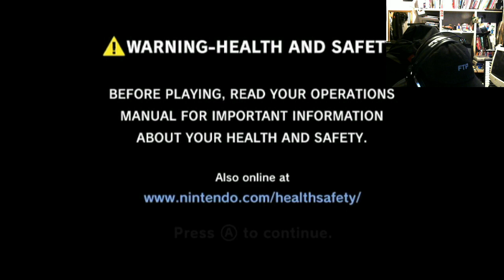The NGVirus - New Super Mario Bros. Wii (Pre-stream)